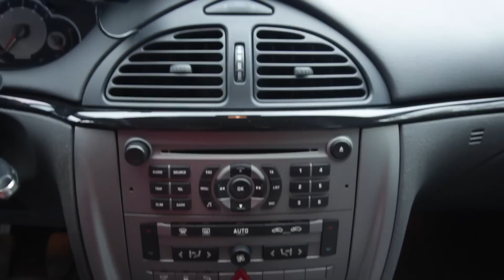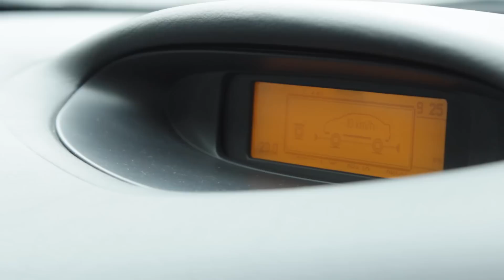Autocentral 112 - Citroen C5 2.0HDi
Kompletní test vozu Citroen C5!